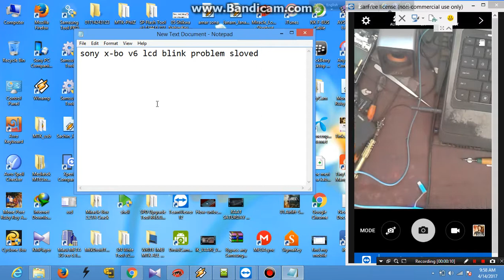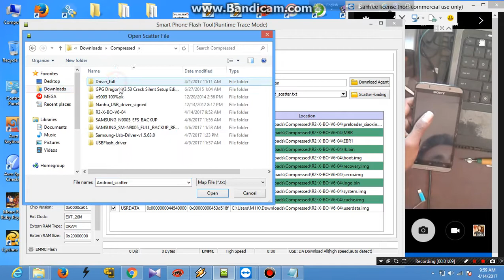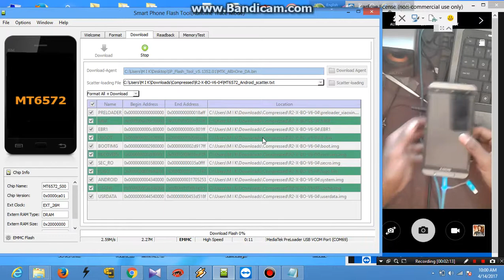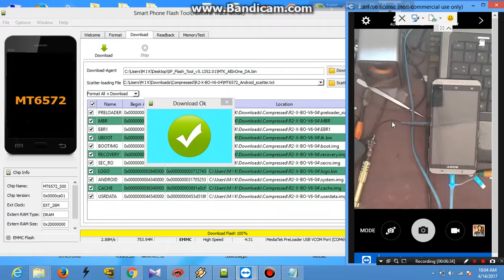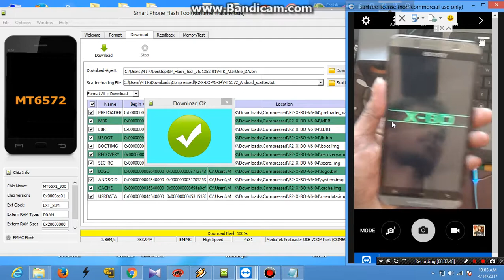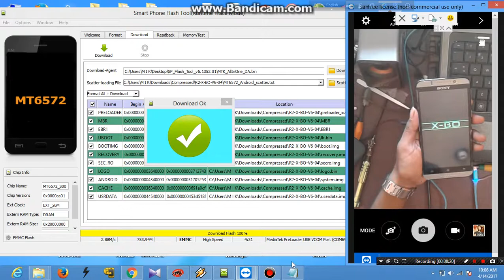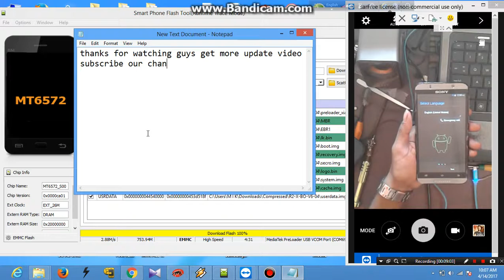Sony X-BO Blue screen lcd Sloved Success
Sony X-BO Blue screen lcd Hang On Logo Sloved Camera Fixed And many more .